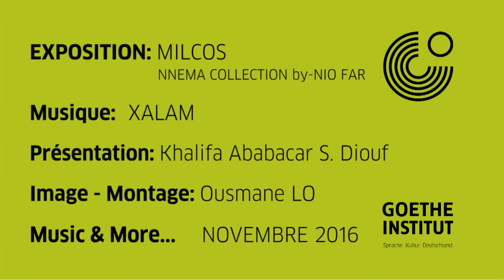Music & More : Concert de Xalam et expo-vente de Nio Far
Le vendredi 11 novembre, le groupe Xalam a enflammé la scène du Goethe-Institut pour le plus grand plaisir du public venu nombreux pour les acclamer. Ces doyens de la musique sénégalaise ont encore une pêche d'enfer et leur musique ne prend pas une ride. Côté jeune génération, le designer Milcos a présenté la nouvelle collection de sa marque Nio Far. Un beau mélange des publics pour une soirée très réussie.